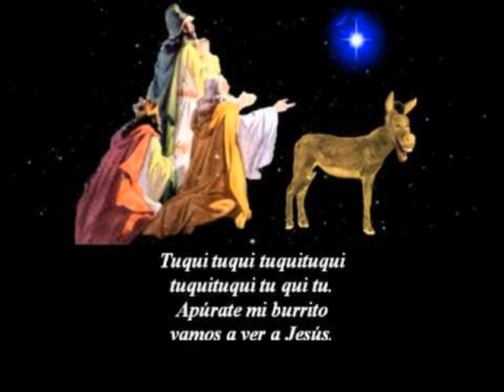Mi Burrito Sabanero.- Andrea & Edgar Carrera